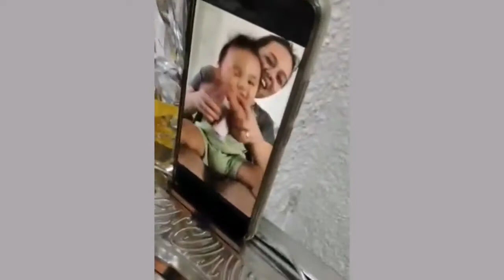Isang handaan! || 21VLOG22